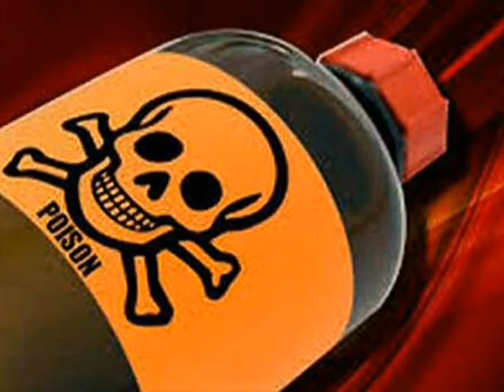दूध कब बन जाता है जहर ।। इन चीजों के साथ भूलकर भी दूध का सेवन न करें।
दोस्तों दूध स्वास्थ्य के लिए लाभदायक होता है ये हम सभी जानते है लेकिन कई चीजों के साथ दूध का सेवन करना हानिकारक भी है। जानने के लिए वीडियो अंत तक जरूर देखें।